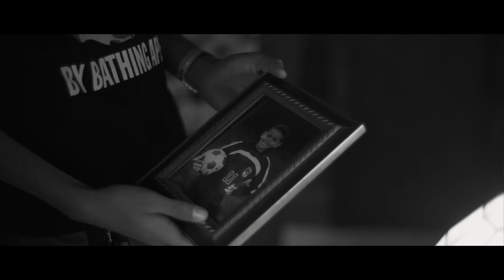Luh Tyler | Where It Started: Tallahassee, FL 📍